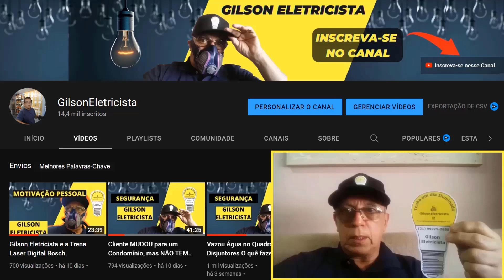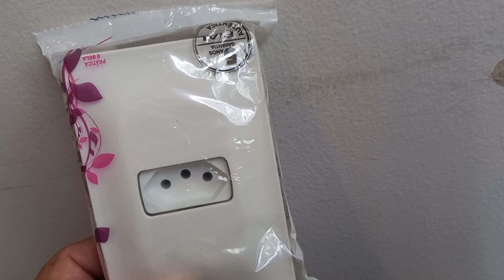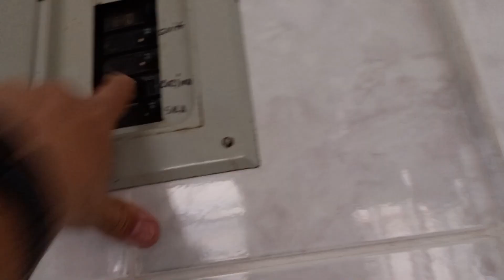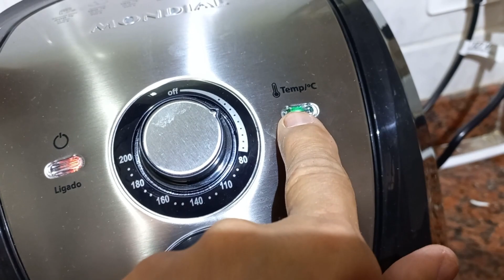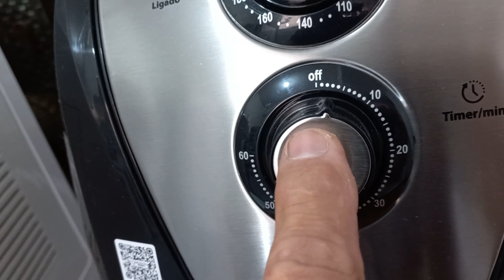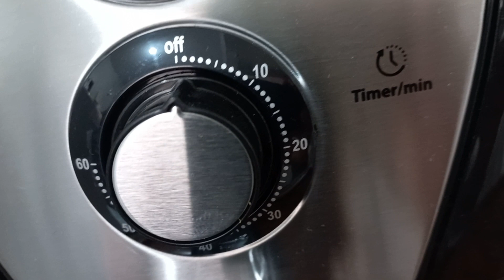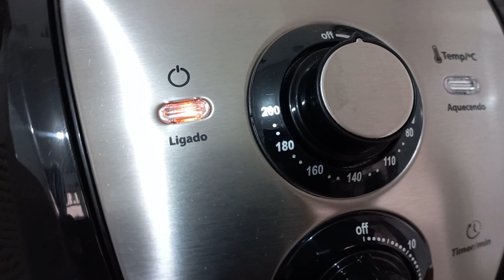Como um Eletricista deve Testar uma Airfryer segundo a NBR 5410 - Curso Eletricista Online Light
- Vistoria Elétrica
- Lâmpadas LED
- Ar condicionado
- Chuveiro Elétrico
- Prumada
- Aumento de Carga
- Fiações Internas

- Bônus 3: Acesso Vitalício com novos treinamentos mensais
- Bônus 4: Apostilas de Estudos Atualizadas
- Bônus 5: Suporte Premium para tirar todas as suas dúvidas
- Bônus 6: Oportunidade de Trabalho com indicação de serviços
- Bônus 7: Dicas Secretas
- Bônus 8: Receba Equipamentos de até R$1400

Gilson Eletricista.